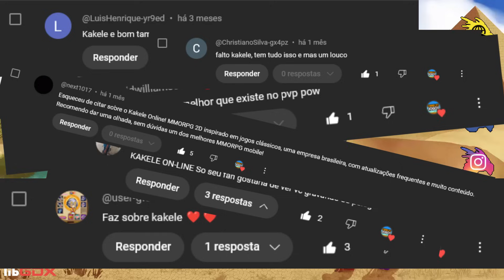KAKELE MMORPG - NÃO TÃO PRIMEIRAS IMPRESSÕES | MMORPG 2D GRATUITO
Kakele Online é um jogo Brasileiro, e é um nostálgico MMORPG 2D pixel de mundo aberto inspirado em jogos de RPG clássicos. Jogue no celular e no PC! Completamente em Português! SEM pay to win! SEM anúncios! Jogue totalmente de graça!